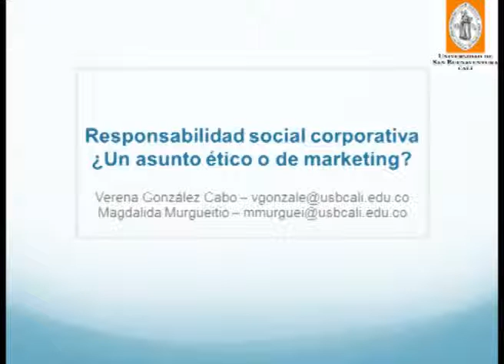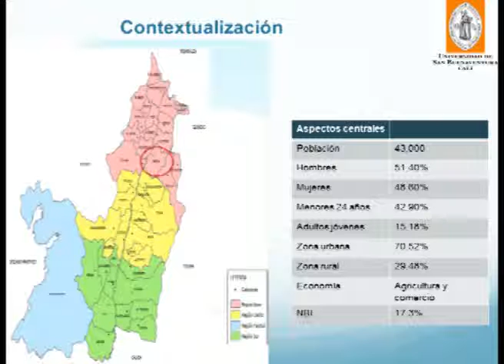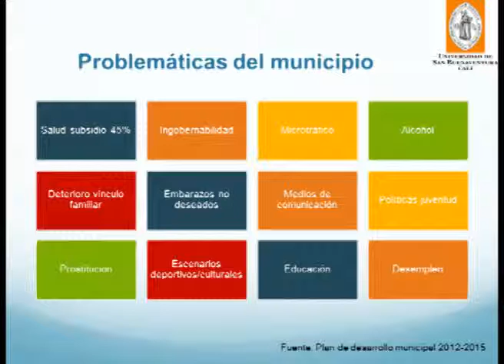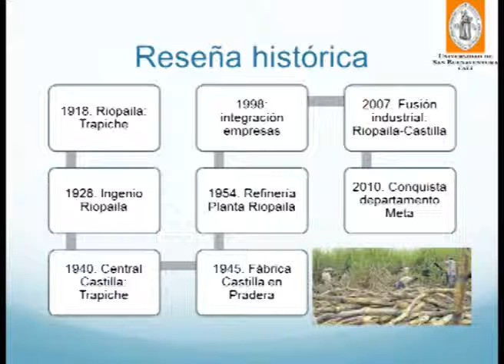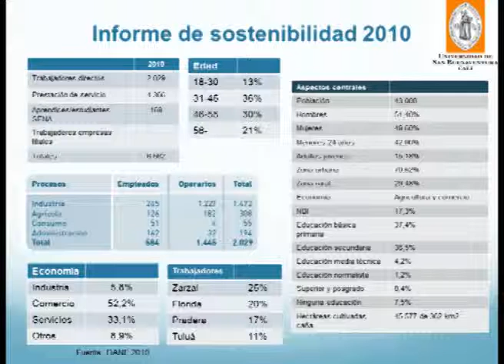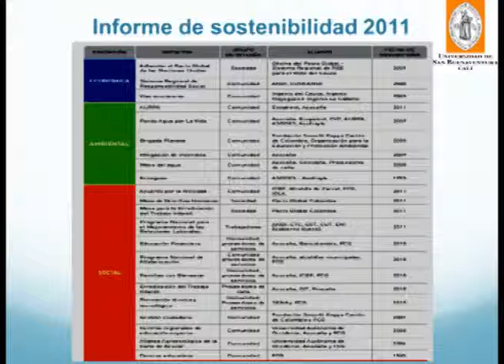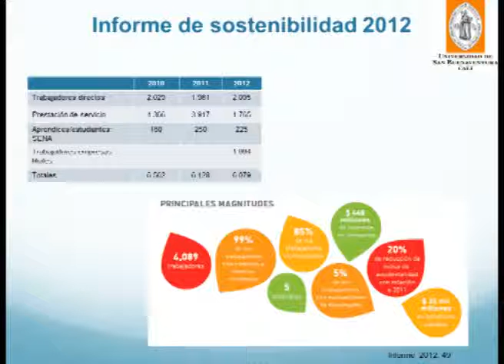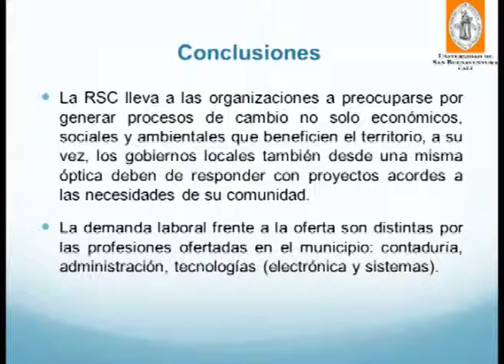R.S.C. ¿Asunto Ético o de Marketing?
Trabajo virtual presentado al V Congreso Internacional de Casos Docentes en Marketing Público y no Lucrativo. Organizado por la AIMPN, la Universidad de Extremadura y el Grupo M@rkDO en Badajoz (Spain) el 13 de diciembre de 2013.